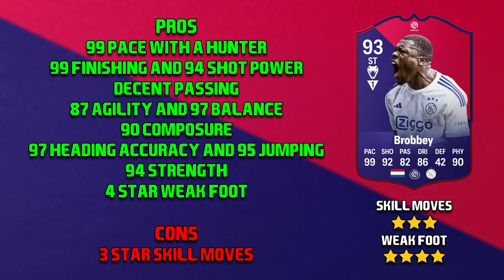HE IS BACK AGAIN AND BROKEN | EREDIVISIE POTM BROBBEY PLAYER REVIEW | EA Sports FC 24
In today's player review, I am reviewing Eredivisie Player of the Month Brian Brobbey, his SBC is around 45k from scratch, Brobbey is easily one of the best cards I have ever used on any FIFA or FC game and how he is only 45k is beyond me and cannot wait to evo him in the future, if you do enjoy this player review, drop a like and subscribe if you are new